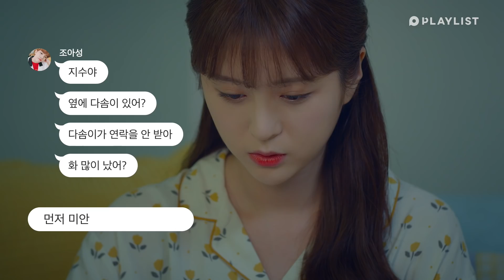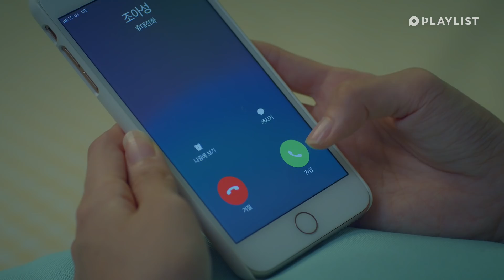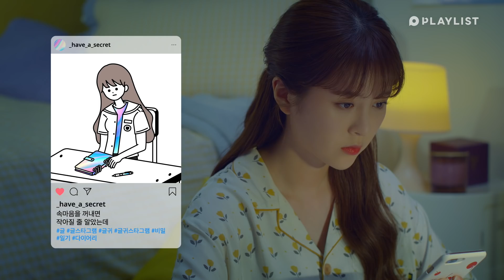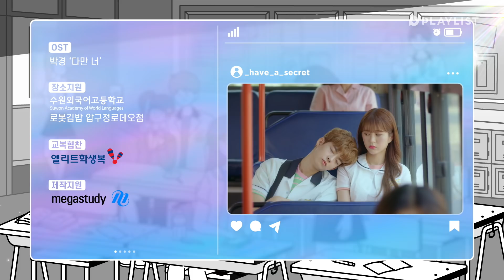A Friend that Knows My Secret Transfered to My School | The Guilty Secret | EP.01 (Click EN CC)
Worst situation for people to find out about your crush
Kimha from A-teen shows up in the beginningTT
So good to see her💗
07:58 Can't believe it ends like this

A Friend that Knows My Secret Transfered to My School | The Guilty Secret | EP.01